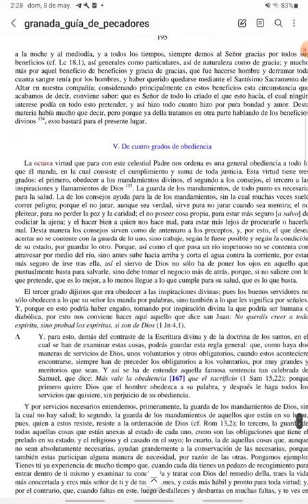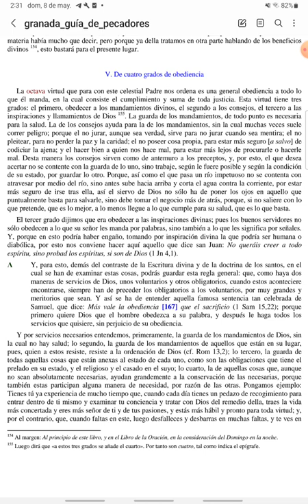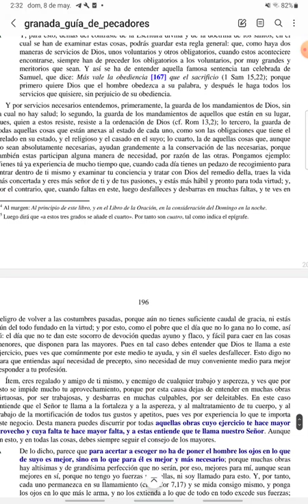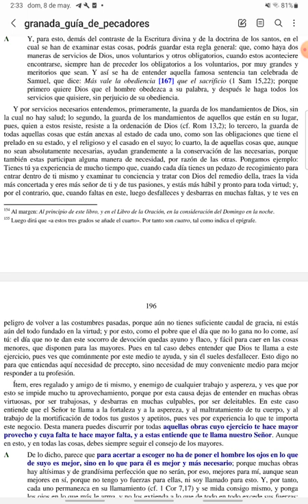PASCUA - Guía de Pecadores - Martes V